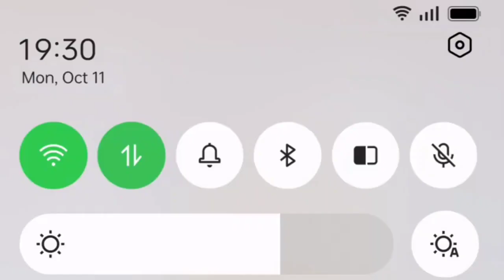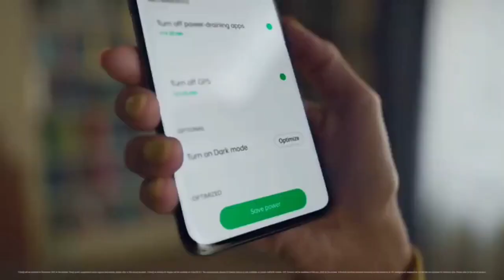Oppo Reno 4 Pro Android 12 Stable Update Date | Colour Os 12 Official Update Confirm Date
oppo reno 4 pro android 12 update date
oppo reno 4 pro android 12 update release date
oppo reno 4 pro colour os 12 update date
oppo reno 4 pro new update features
oppo reno 4 pro new update android 12
oppo reno 4 pro new update date
Oppo reno 4 Pro Android 12 stable update
Oppo reno 4 Pro Android 12 official update
oppo reno 4 pro Latest software update
oppo reno 4 pro colour os 12 official update
oppo reno 4 pro Android 12 Official Update date
oppo reno 4 pro march update
oppo reno 4 pro new update march